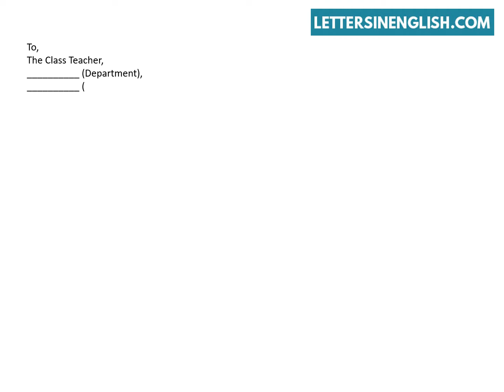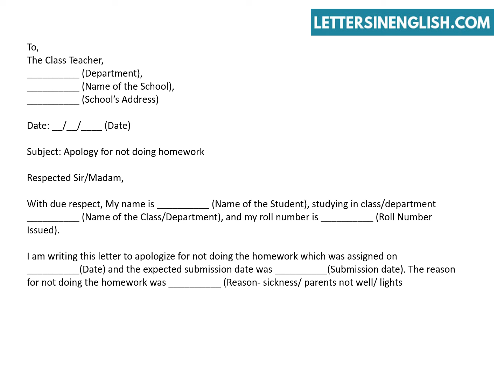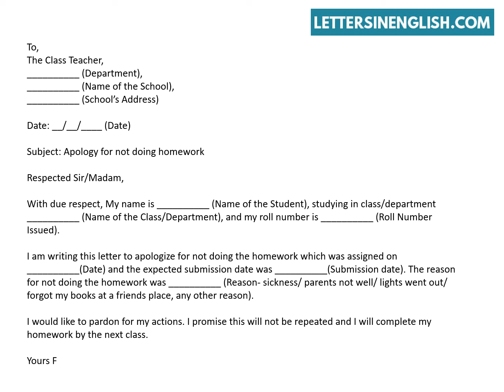How Do You Write an Apology Letter To a Teacher for Not Doing Your Homework | Letters in English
Apology Letter To Teacher For Not Doing Homework – Homework Not Done Letter to Teacher.
In this video, you will find a sample sorry letter to teacher for not doing homework.
How To Write Apology Letter to Teacher for Not Doing Homework.